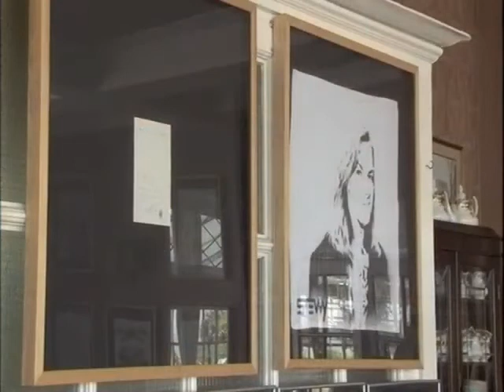The Walpole Bay Napery on BBC Southeast (2013)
The Walpole Bay Hotel Napery was featured on BBC Southeast in 2013.